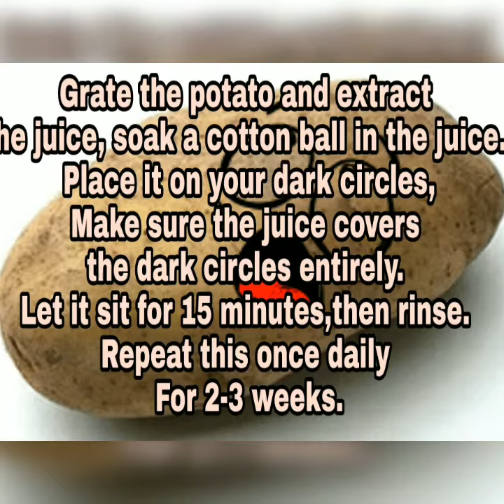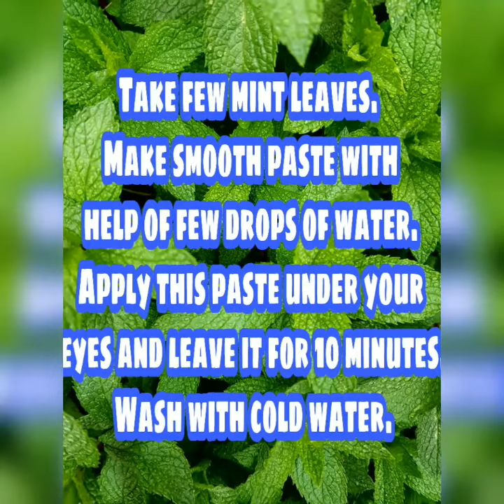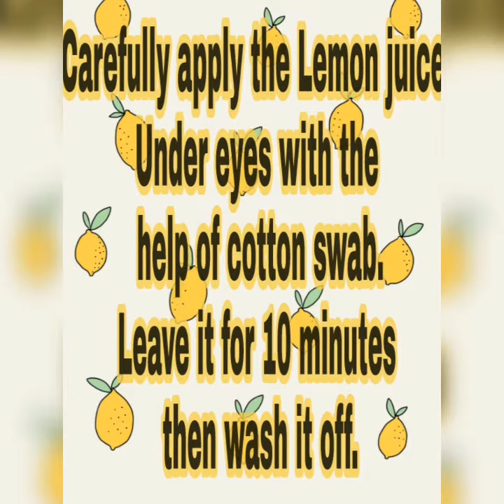Top 6 home remedies for dark circles ||Remove Dark Circles at home || ingredients easily available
Check out some home remedies for dark
circles under eyes problem with natural ingredients.
No side effects of natural ingredients.

THANKS
KIRTI